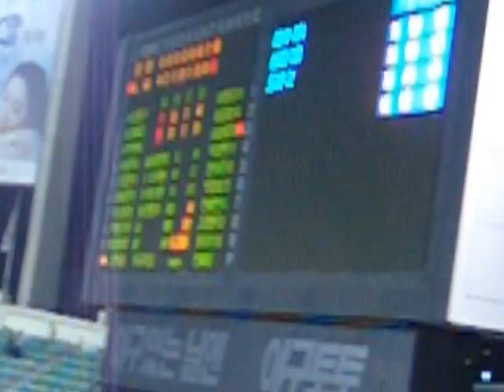이성열 인트로(2005) / LG 트윈스 추억의 응원('05.6.15 vs 삼성)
직접적인 곡은 코요태의 '아자! 아자!' 지만
원곡은 징기스칸.

이성열이 08시즌 두산으로 떠난 후
09시즌 페타지니 응원가로 사용된 노래라
겹친 적은 없다.